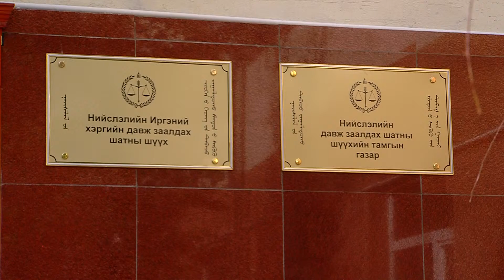Shuuh MEDEE muugii